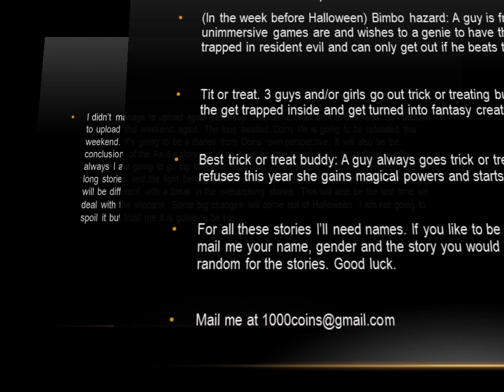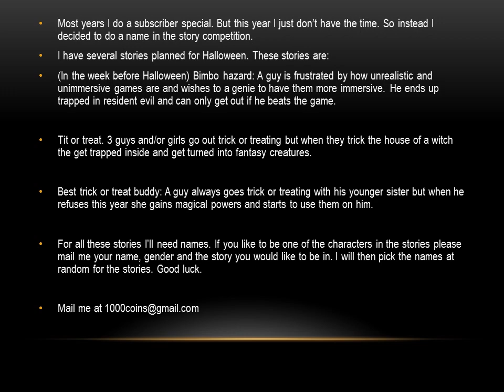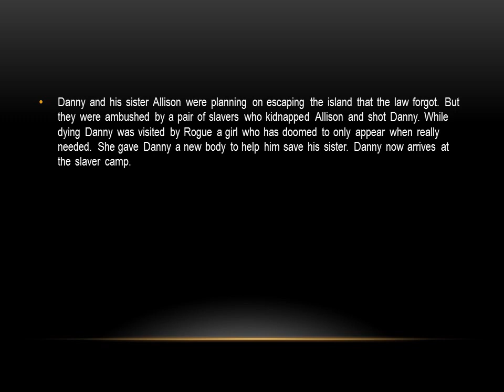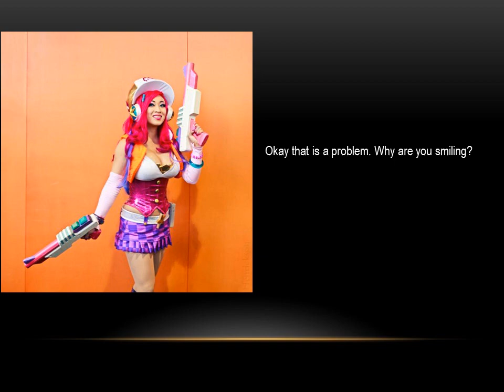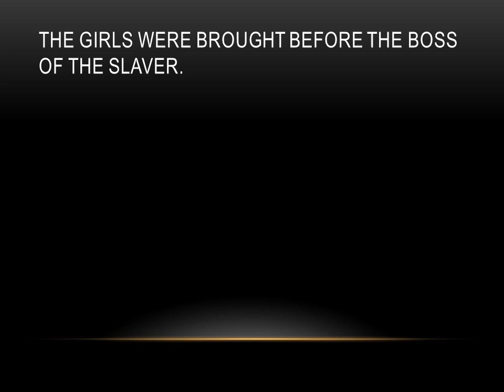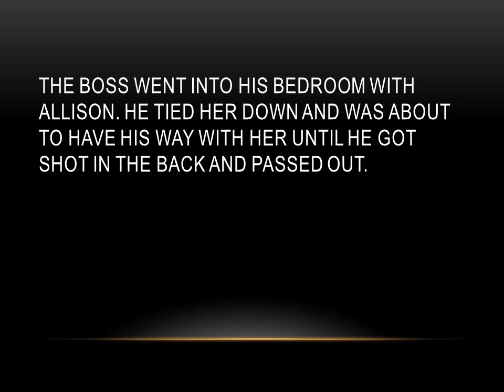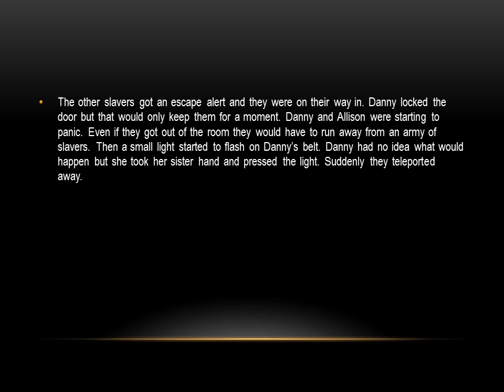Coins presents second chance part 2